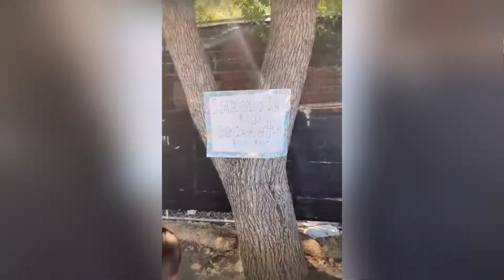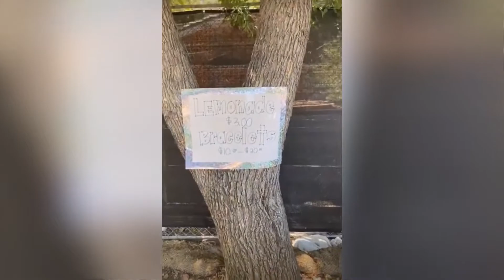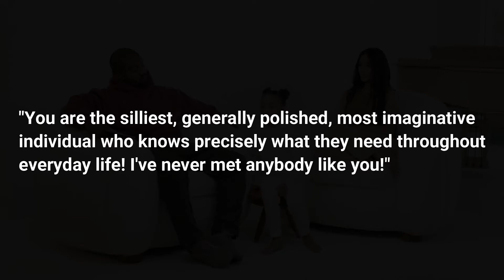Penelope Disick and North West Build a Cute Little Lemonade Stand Business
North West, Kim and Kanye's 8-year-old daughter, joined aunt Kourtney Kardashian, and Scott Disick's 9-year-old daughter, Penelope Disick, for a lemonade and jewellery sale over the weekend. Khloe Kardashian came by to see what was going on and captured it all on her Instagram storey. Meanwhile, Kylie Jenner and her 3-year-old daughter, Stormi Webster, spent Sunday baking chocolate chip cookies.